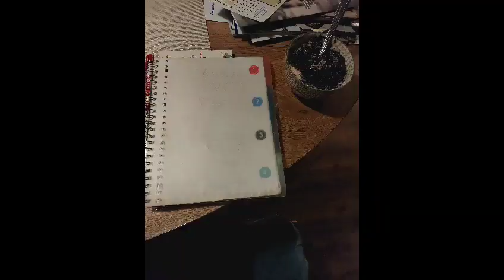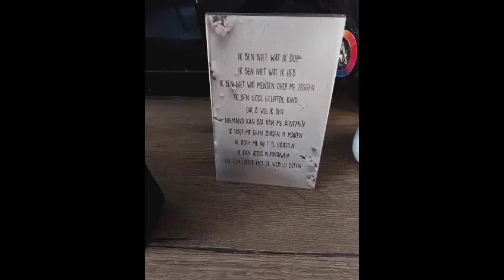part 1 extra vlogje zondag vibes en snapcontent 🔥👊🏼🙏🏼🤗🎉